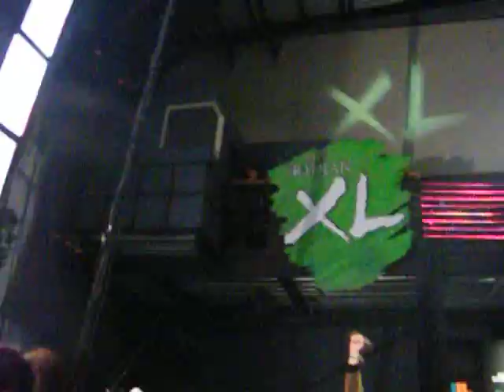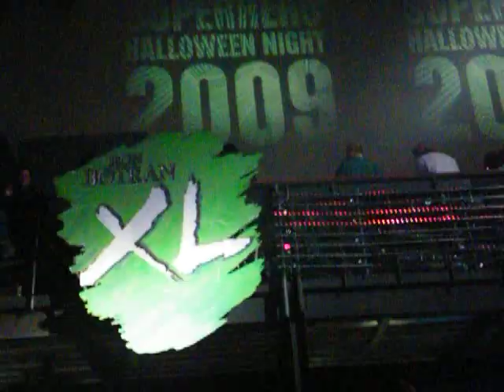Gareth Emery @ Guatemala :: XL After Party :: Nothing But You : Inside Me (7)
Gareth Emery @ Dembossa Guatemala, Halloween XL After Party October 31th.2009
Paul van Dyk - Nothing But You
Marcel Woods - Inside Me